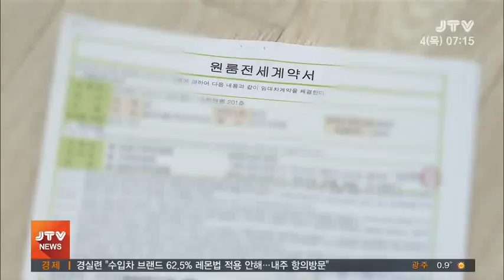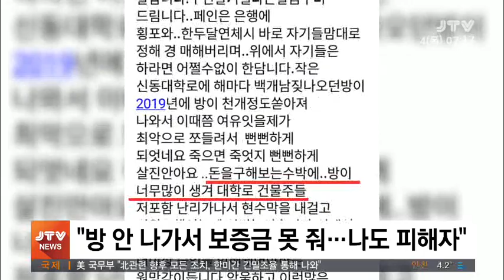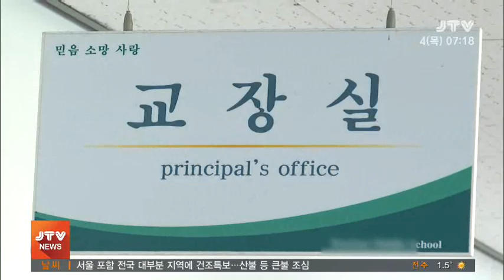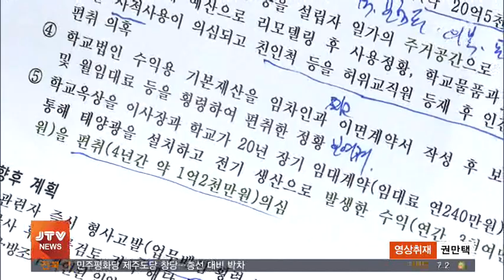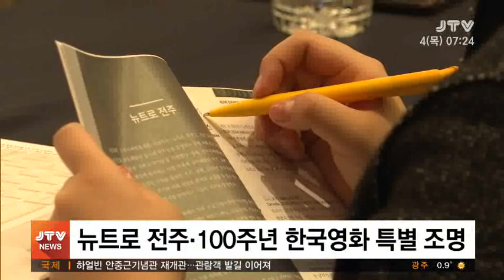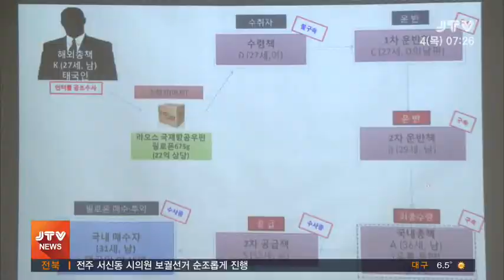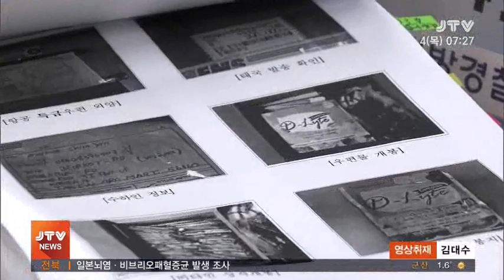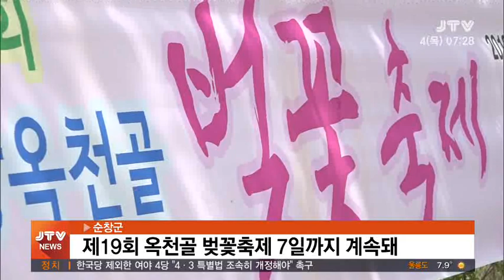[JTV 아침뉴스] 2019.4. 4 (목)